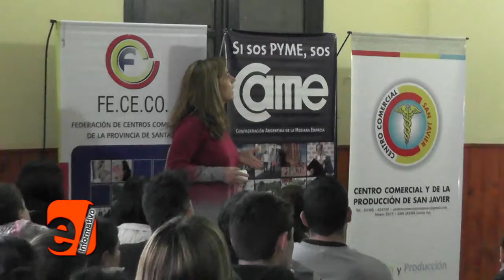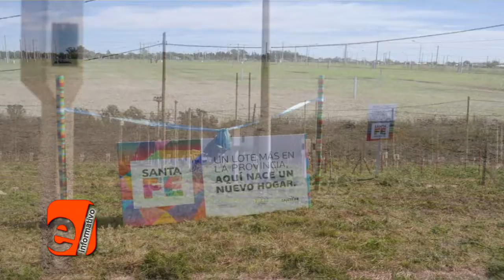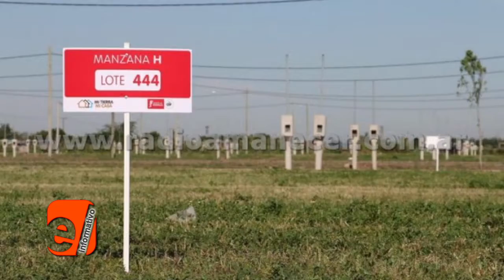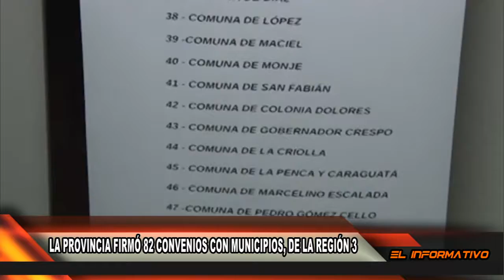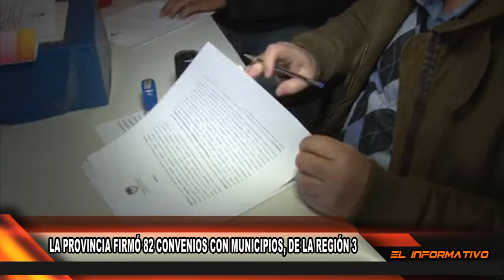2016/07/28 EL INFORMATIVO 20